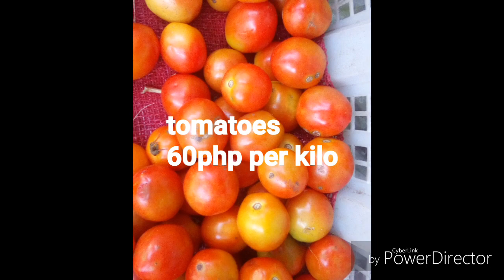Vegetables Prices Updates #3